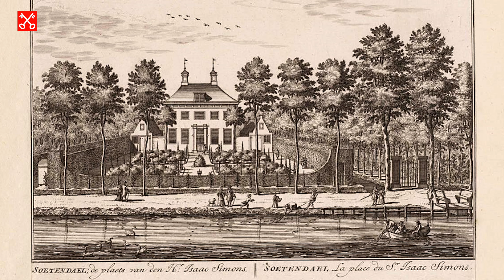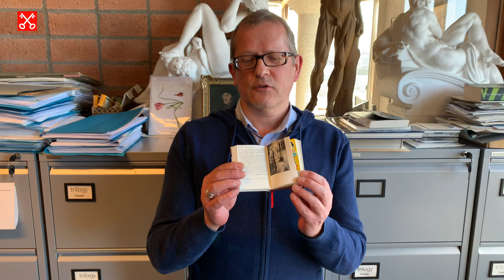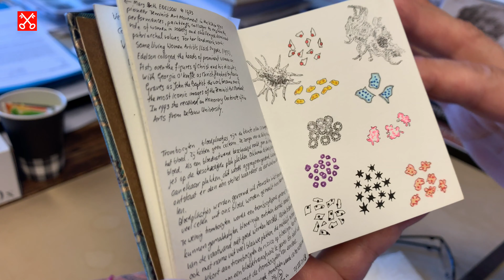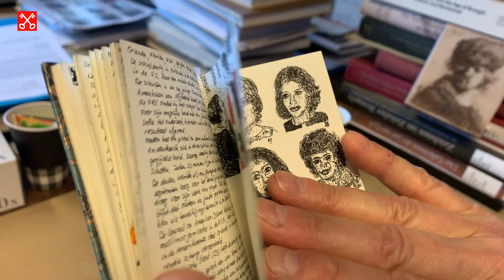Erik Romme in het Prentenkabinet van Universiteit Leiden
Het Prentenkabinet in Leiden heeft een kunstwerk van de Leidse kunstenaar Erik Romme in de collectie. Het Prentenkabinet is gevestigd in de UB van Universiteit Leiden en is zeer de moeite waard om kennis mee te maken.